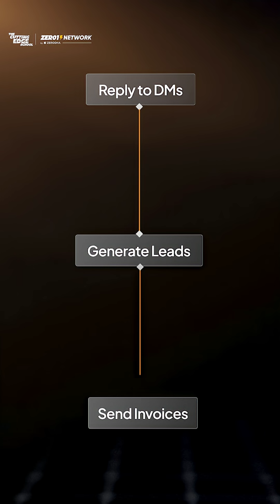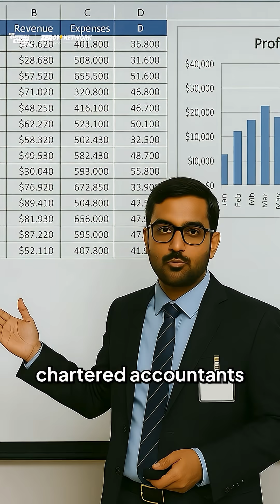Top 3 AI Business Opportunities in 2025